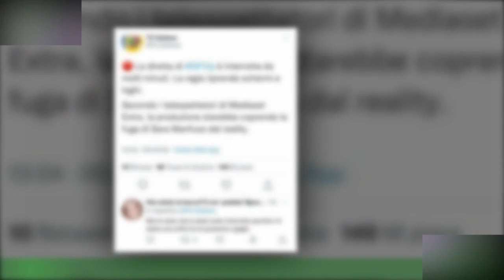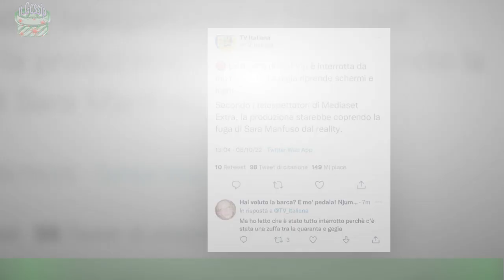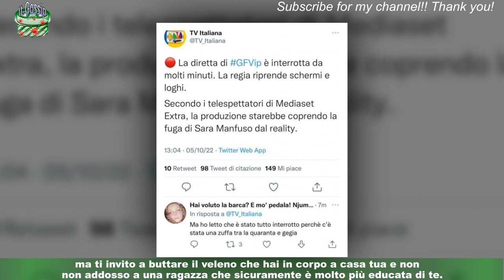GF Vip 7, notte di ribellioni e fuori la Casa: cosa succede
La 42esima puntata del Grande Fratello Vip 7 ha regalato agli Spartani un’altra soddisfazione,ma qualcun altro si sta ribellando. Dentro e fuori la Casa di Cinecittà continuano a esserci polemiche.Antonella Fiordelisi non ha proprio preso bene il fatto che Micol Incorvaia sia diventata la seconda finalista di questa settima edizione,